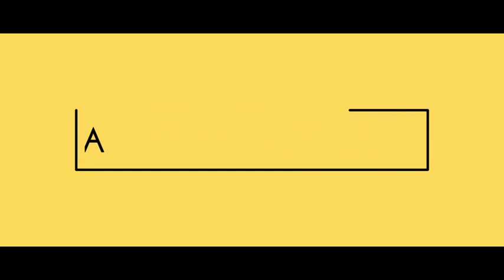Top 10 schools in Bhuvneshwar || Best ten schools of Bhuvneshwar.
THESE ARE THE TOP TEN MOST POPULAR SCHOOLS OF BHUVNESHWAR:---

1 .  SAI International School, Bhubaneswar

Address1: 5A, Chandaka Industrial Estate
Address2 : Infocity Road. Patia
City : Bhubaneswar
State : Odisha
Pin : 751031

2 .    KiiT International School, Bhubaneswar

Address: KIIT Campus-9
City : Bhubaneswar
State : Odisha
Pin : 751024

3 .   DAV, Chandrasekharpur, Bhubaneswar

City : Bhubaneswar
State : Odisha
Pin : 751021

4 .  DAV Public School, Unit VIII, Bhubaneswar

Address: Unit 8
City : Bhubaneswar
State : Odisha
Pin : 751012

5 .   DPS, Kalinga, Bhubaneswar

Address: Adhalia, Phulnakhara
City : Bhubaneswar
State : Odisha
Pin : 754001

6 .   Mother's Public School, Bhubaneswar

Address: Unit I
City : Bhubaneswar
State : Odisha
Pin : 751009

7 .  ODM Public School, Bhubaneswar

Address1: Plot No- 346/2725
Address2 : Sishu Vihar, Patia
City : Bhubaneswar
State : Odisha
Pin : 751024

8 .   St. Joseph's High School, Bhubaneswar

Address1: Madhusudan Marg,
Address2 : Kharabela Nagar City: Bhubaneswar
City : Bhubaneswar
State : Odisha
Pin : 751022

9.  Buxi Jagabandhu English Medium School

 +(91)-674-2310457, 2310442, 2314040  +(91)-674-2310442 Plot No M/15, BJB Nagar, Bhubaneshwar - 751014

10.   ST Xaviers International School

 +(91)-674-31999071 Sitanath Bhaban, Nandankanan Main Road, Patia Gds, Bhubaneshwar - 751024, Chandrasekharpur

-IMAGES SHOWN IN THE VIDEO MAY OR MAY NOT BELONG TO THE PARTICULAR SCHOOL.
-ALL THE INFORMATION PROVIDED IS BASED ON DEEP INTERNET RESEARCH.
-MUSIC IN THE VIDEO IS INSPIRED BY ALAN WAKER'S 'FADED'.